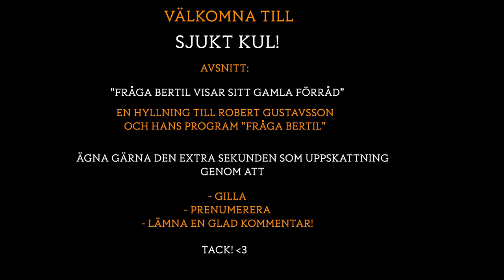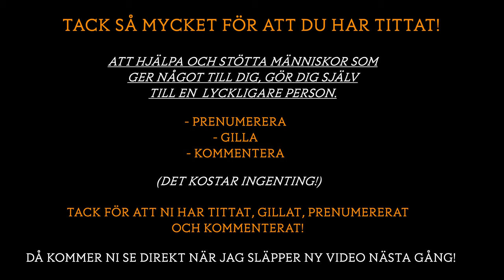FRÅGA BERTIL "KÄLLARDÖRREN" - En HYLLNING Till ROBERT GUSTAVSSON (SVENSK HUMOR)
Hejsan alla kära tittare!🤗💞
Tack för att ni tittar på mina videor, det gör mig otroligt glad och tacksam!

Tack så mycket på förhand!💖🤗
Det som jag önskar mer än allt med denna videon, det är att ROBERT GUSTAVSSON SJÄLV hade lyckats att få se denna videon!
Jag hoppas att ni har haft ett gott nytt år hitintills och att detta året kommer att bli ett ännu bättre än det förra. Jag ska försöka att göra så många roliga videor som jag bara kan här på min kanal Sjukt Kul!
Jag gör ju detta för att kunna ge er tittare något annorlunda här på Youtube samt något som kan få dig att tänka på annat, som att bli glad eller skratta en stund. Det är alldeles för lite humor och glatt ute bland alla sociala medier   och på nätet rent generellt just nu, så om jag kan hjälpa någon att tänka bort alla problem och allt tragiskt så hade jag varit otroligt glad!🤗💞
Följ mig på Facebook!

Så ses vi i nästa igen!
Med Vänliga Hälsningar, Emil/Sjukt Kul!